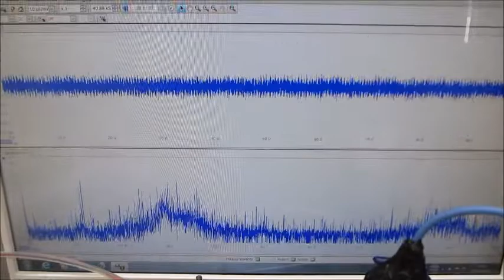超音波システム（音圧測定解析、発振制御）を利用した実験